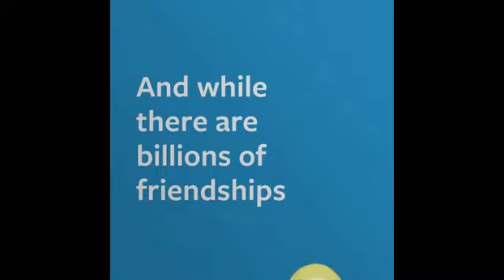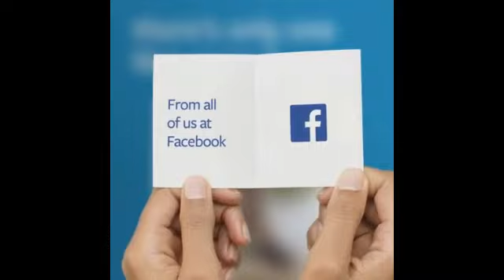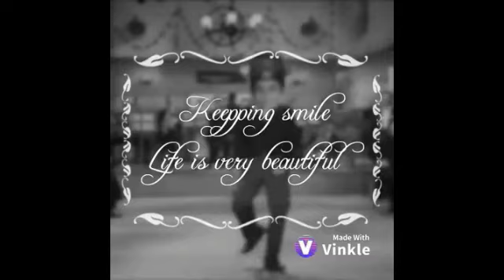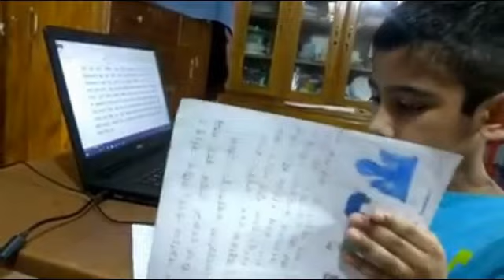4. আমার বাসার পাতি মাস্তান ইন্টু ভাই।